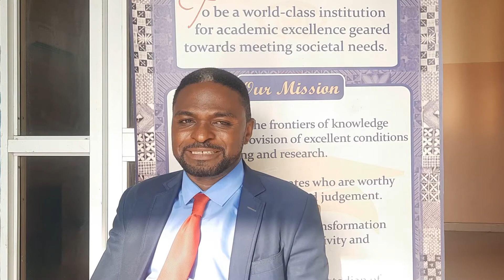My Research Journey -Parental involvement is Vital in Children Reading Habit -Sola Owolabi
Parental involvement is vital to the development of reading habits in Children

Social Owolabi successfully completed his Ph.D. Research journey at the Department of School Library and  Media Resources, the University of Ibadan  on October 29, 2021, He carried out extensive research on  "Home Factors, Reading Self-concept and Anxiety as Determinants of Reading Habit of Public Senior Secondary School Students in Kwara State, Nigeria"